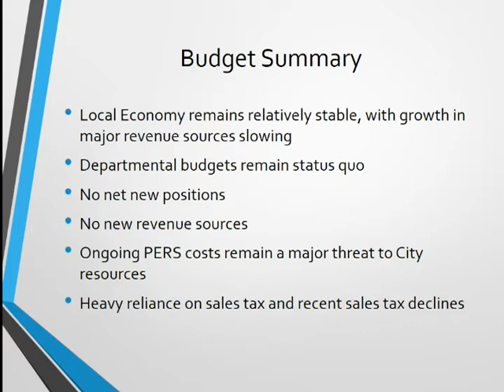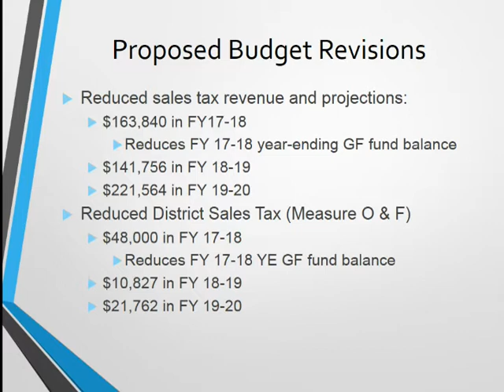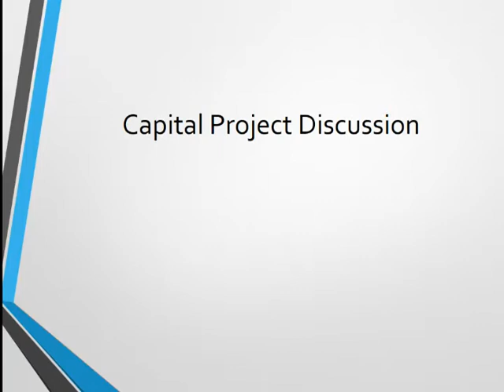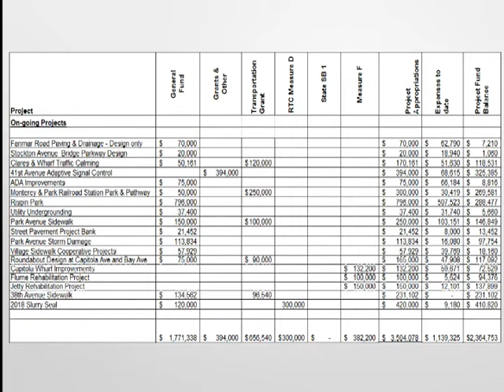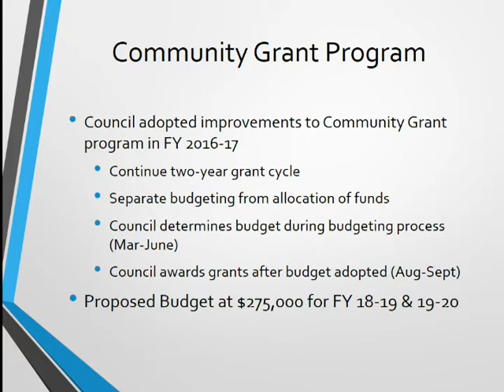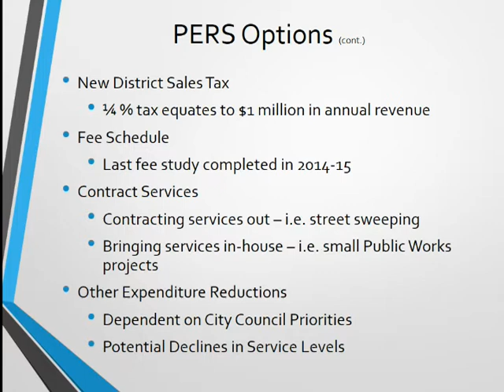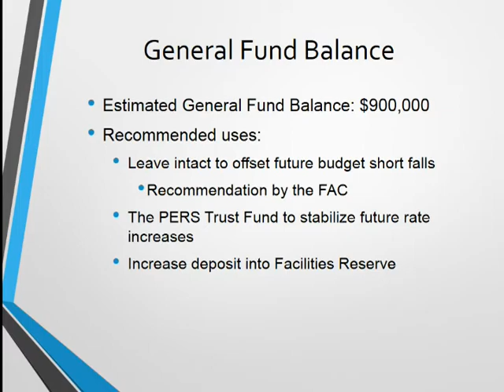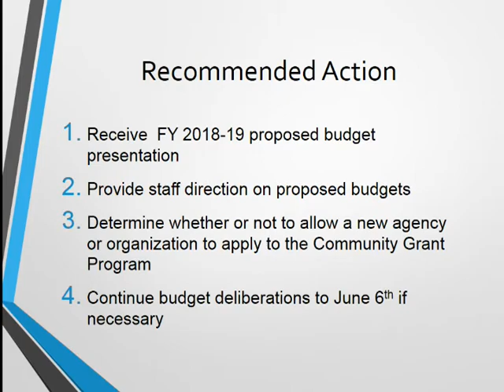Capitola City Council Special Meeting 05/30/18